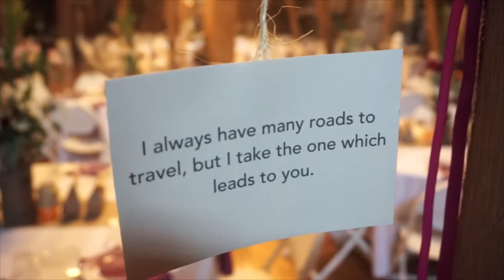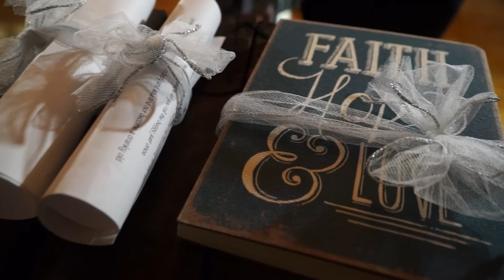Krystal & Cruze Wedding Highlight Video- Sugarcreek, Ohio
Krystal and Cruze were married at The Barn in Sugarcreek, Ohio on a beautiful fall day.  Friends and family traveled from all around the states to witness their union.  Emotions ran high for everyone as the happy couple shared personal vows with each other and sealed them within the unity box.

Following the ceremony, DJ Pete Daye with Daydream Entertainment took over the emcee duties and kept the newlyweds and their guests dancing all night long.

It was such a pleasure working with these two!  Their love for one another is strong and we wish them all the best as they start their lives together.

-Big Day Video provides wedding videography services to northeast Ohio, including Akron, Canton, Cleveland, Medina, Wooster and surrounding areas.